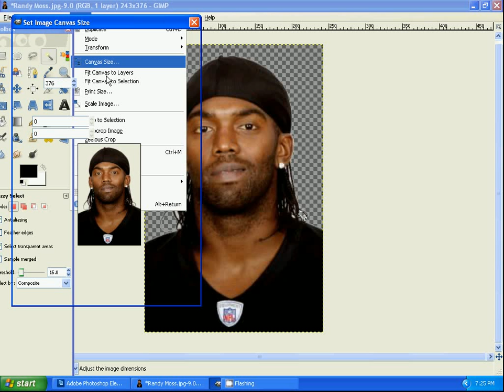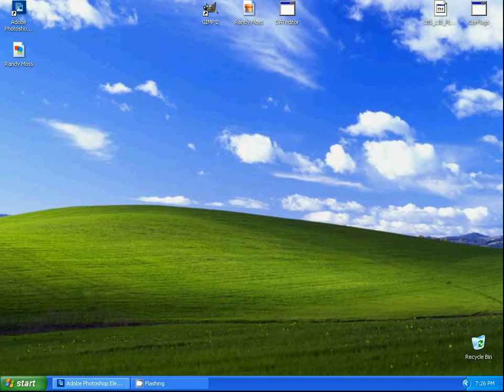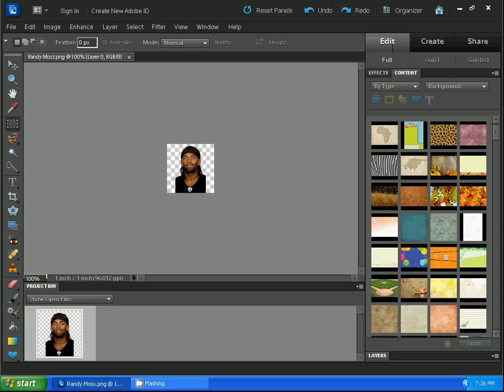Madden NFL Portrait Tutorial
This is a tutorial of how to create Madden NFL portraits using Gimp and Photoshop.